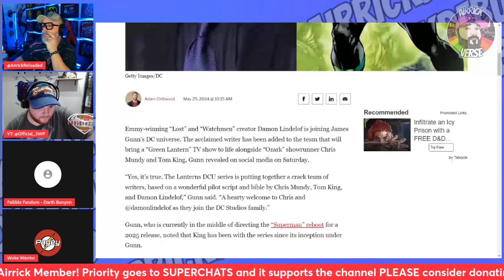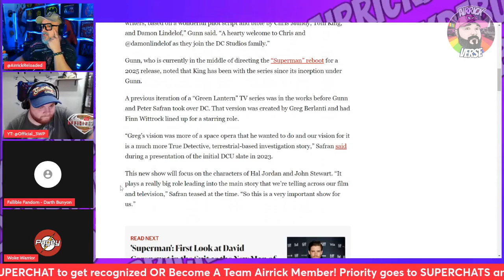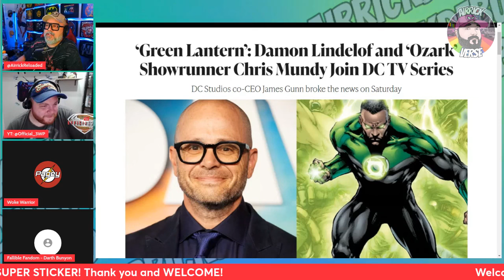Will James Gunn's Green Lantern Series Make the Same MISTAKE as Marvel?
We hope so! I want this movie to succeed!